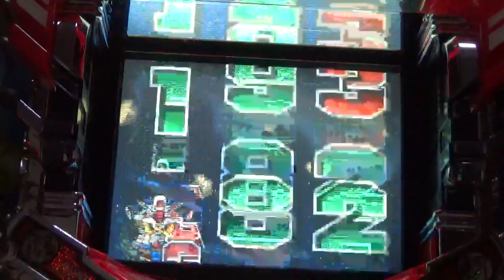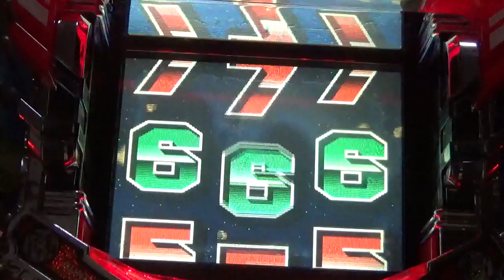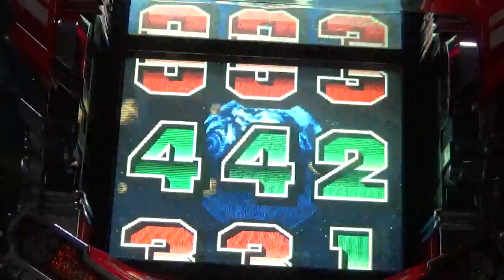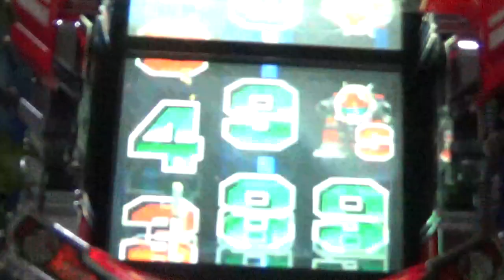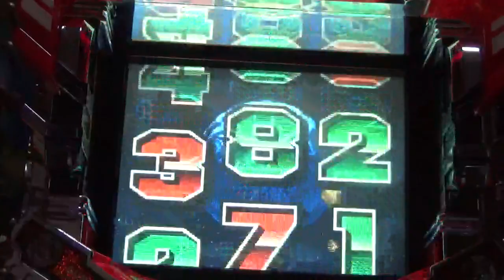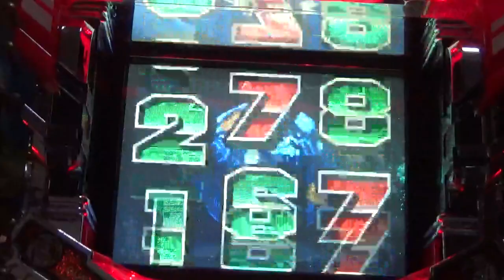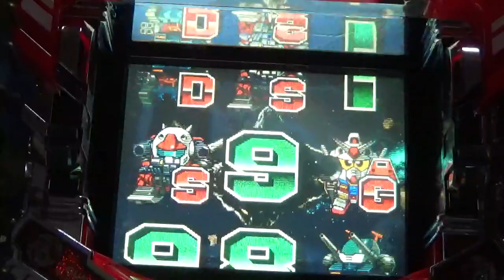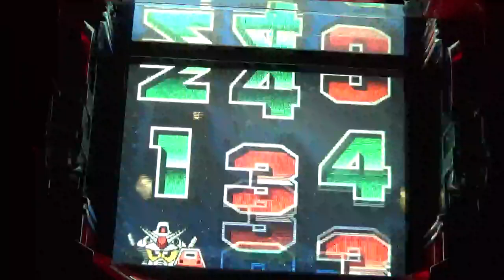珍しいパチンコ 初代 CR SDガンダム Sammy サミー パチンコ pachinko レトロパチンコ 古い台 昔の台 懐かしい台 懐パチ